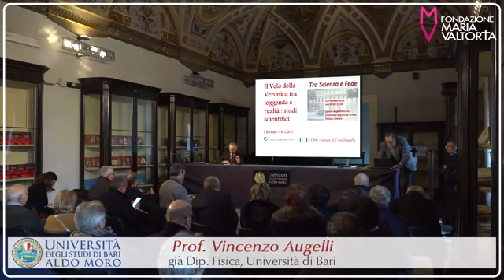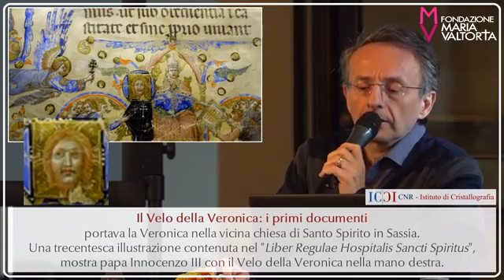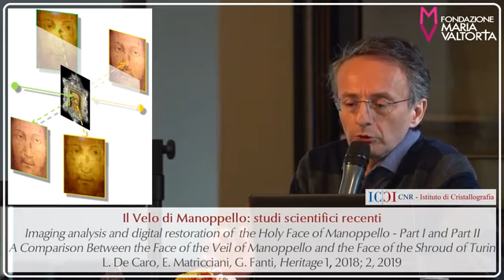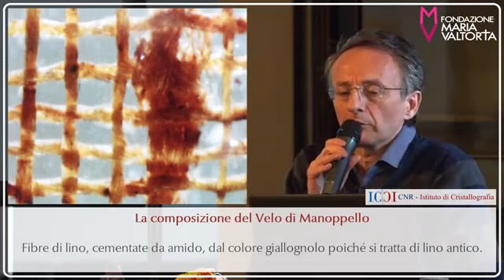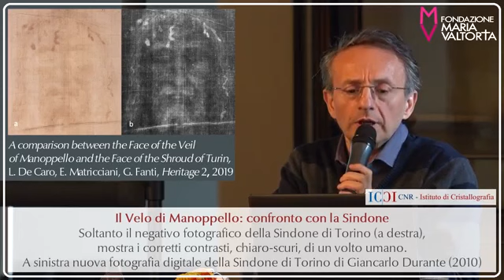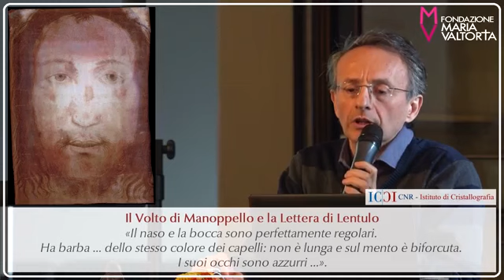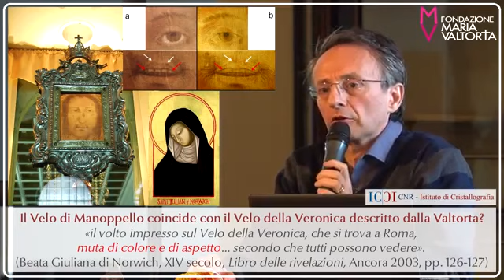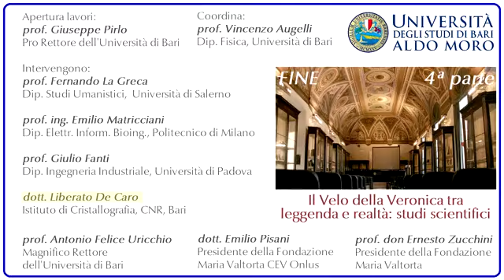Università di Bari: Tra Scienza e Fede 4ª parte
Università di Bari: Tra Scienza e Fede

Lunedì 11 febbraio, 2019 presso il Salone degli Affreschi del Palazzo Ateneo dell’Università degli Studi di Bari.

Nell’età della scienza è possibile il dialogo tra fede e ragione?
Gli studi scientifici su antiche reliquie del passato o sugli scritti dei mistici indicano che la scienza può aiutare l’uomo del terzo millennio a far chiarezza sulle ragioni della fede.

Relazione del dott. Liberato De Caro, Istituto di Cristallografia, CNR di Bari:
"Il Velo della Veronica, tra leggenda e realtà: studi scientifici".

note al video:

01:25 relazione del dott. Liberato De Caro
02:00 Il Velo della Veronica: pia leggenda del 1200?
05:08 Il Velo della Veronica: nella Liturgia
06:08 Il Velo della Veronica: i primi documenti
07:15 Il Velo della Veronica: prima del 1527
09:57 Il Velo della Veronica: esiste un velo?
10:42 Il Velo di Manoppello
11:05 Il Velo di Manoppello: studi precedenti
12:15 Il Velo di Manoppello: studi scientifici recenti
13:24 Il Velo di Manoppello: studi
16:15 La composizione del Velo di Manoppello
20:10 Il Velo di Manoppello: restauro digitale
21:26 Il Velo di Manoppello: lo spettro di potenza
23:33 Il Velo di Manoppello: confronto con la Sindone
24:22 La Sindone in scala logaritmica e con il rumore del fondo corretto
25:24 Il Velo di Manoppello: le proporzioni del volto con la Sindone
26:24 Il Velo di Manoppello combinato con la Sindone
27:08 Il Velo di Manoppello e il Velo della Veronica
29:34 Il Volto di Manoppello e la Lettera di Lentulo
31:46 Il Volto di Manoppello e il colore degli occhi
34:40 Il Velo della Veronica: mostrato pubblicamente
35:35 Maria Valtorta e il Velo della Veronica
39:20 Il Velo di Manoppello e la Sindone: invito al confronto
40:08 Studi futuri e conclusione
41:33 sigla finale